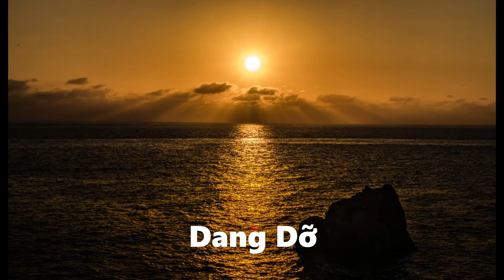Tàn Phai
-Một ngày nào anh sẽ chết đi
Hoa phủ đầy mồ em chít khăng sô
Đứng bên mộ chàng lệ ứa hai hàng
trước giờ ly tan em khóc khôn cùng.
Lá khô phủ mình mùa thu chết đi
vùi theo cuộc tình với bao kỷ niệm
của hai đứa mình thuở đó yêu nhau.

.Nếu,nếu mình đừng quen nhau!
thì mình đâu có buồn
thì mình đâu có sầu
.Nếu, nếu mình đừng yêu nhau
thì mình đâu có khổ
để em khóc thương đau.

tim nhỏ từng giọt cho máu tim loang
Khóc cho cuộc tình anh đã mang theo
Mối tình dở dang chôn xuống tuyền đài.
-Một ngày nào em thiếu bóng anh
đứng bên mộ buồn nhìn bao lá khô
rụng theo cuôc tình khóc cho kỷ niệm
mà hai đứa mình thưở ấy trao nhau.